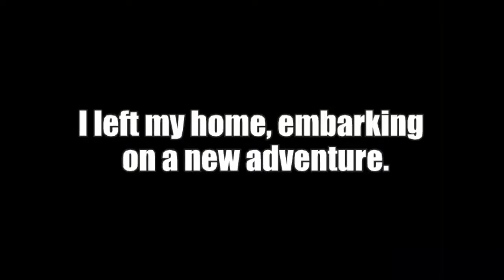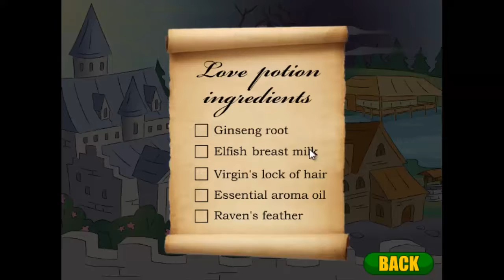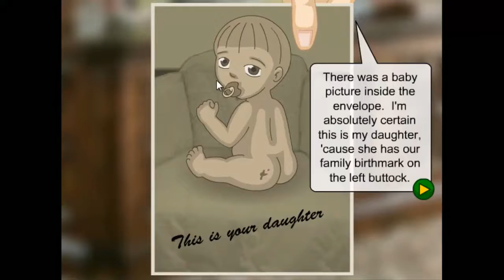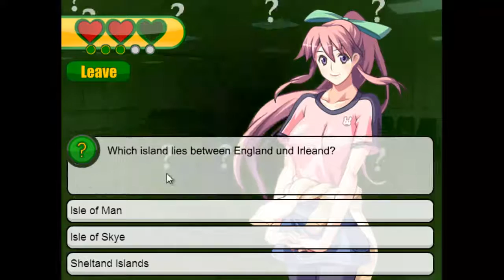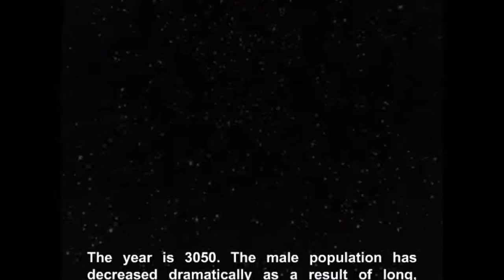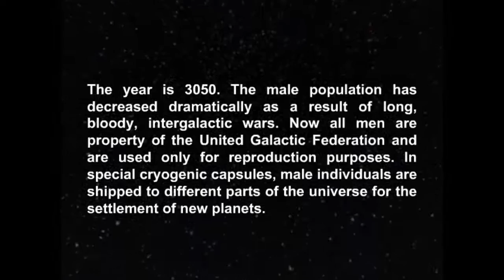The Many Adventures of Murton Johnson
Murton Johnson is a secret agent detective who came from space and loves cruises and Pizza Hut.